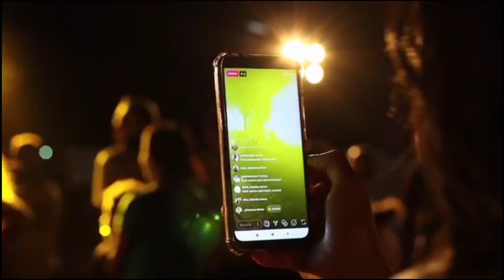This Husband Sees His Wife Doing Something Strange in His Son's Room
This couple lived happily and on this special day, they had a dinner party at their home so all the friends and acquaintances were gathered in the house and wife of this husband went into the room of his son and quite a long time passed. The husband thought about what the wife is doing in the room and so he turned on the camera link and found that his wife was doing something strange in his son's room.

For Brand Promotion and other Queries